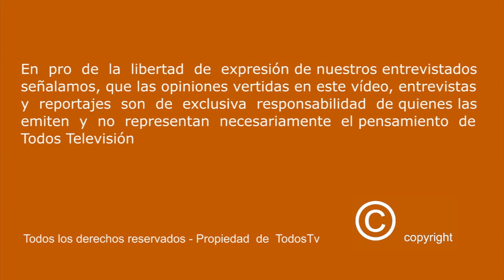C H I L E AL M U N D O - El Corralero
TODOSTV - "DESDE ESPAÑA CHILE AL MUNDO"
ROSTRO Y ALMA DE LOS CHILEN@S

EL CORRALERO
AUTOR: HORACIO GUARANY
COMPOSICIÓN:FRAN ROSS
INTÉRPRETE: CAMERATA SOLISTAS DE MADRID

IMÁGENES
Las Siete Tazas - Curicó